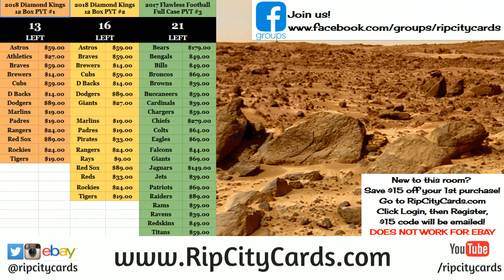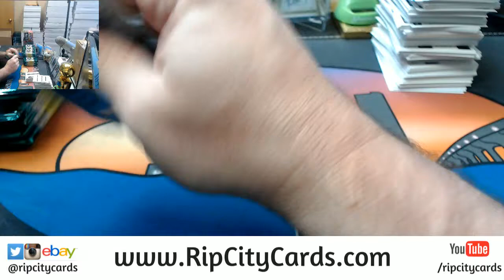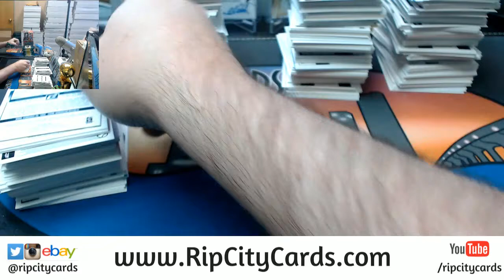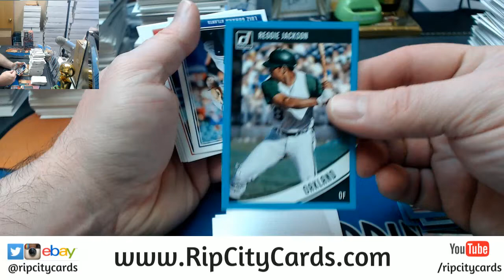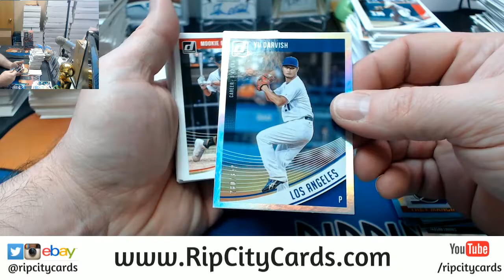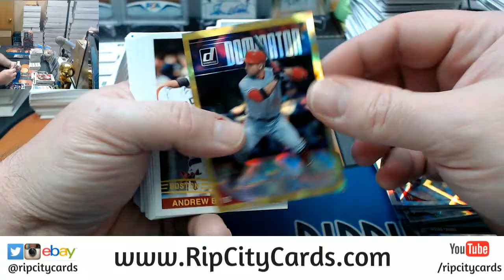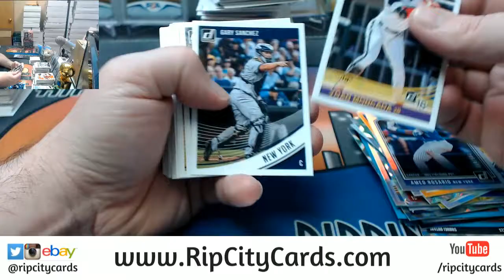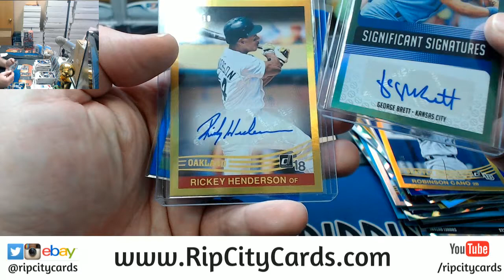2018 Donruss Baseball 4 Box #19 EBAY